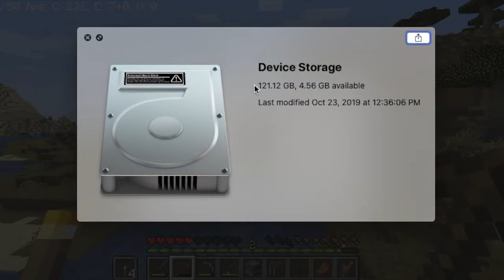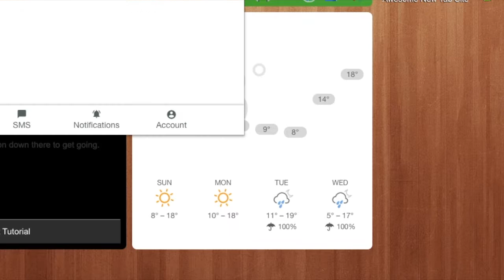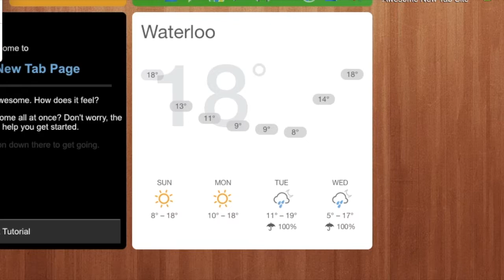No!!!!1!!!11 - Minecraft Java Survival ep4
So I lost everything.

Also the sound used at the very end came from Sonic 1 (genesis)